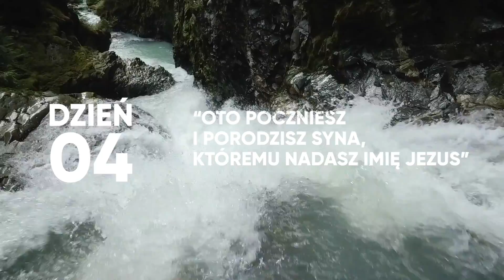Oddanie33.pl - dzień 4